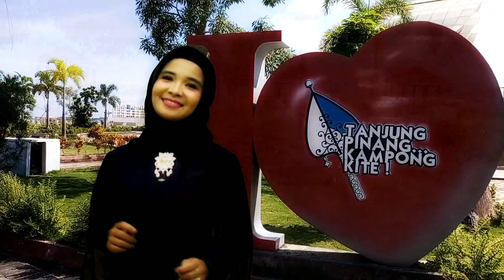SEPEKAN DI TANJUNGPINANG. cover: RINA SOFRIANTI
kegiatan seni pada sanggar seni Mahkota & Mahkota production, Bintan Kepulauan Riau